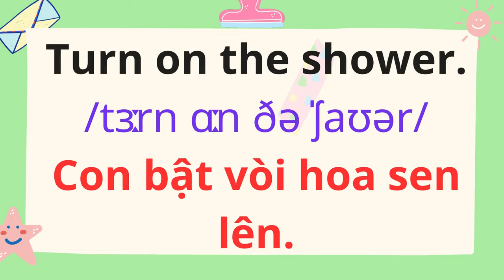English for Parents and Kids |Talk with me baby | 5. The bath is ready